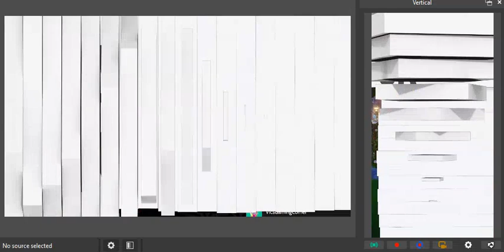(Dec. 2023) Live Stream in Vertical & Horizontal for any Platform!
Video to come soon on how this is achievable! No sound but with the help of AitumTV I can now show off the many variants with my sweet minimalistic overlays from Visual by Impulse, which is now the Elgato Marketplace. Your stream can look this good too!

This is just a preview. Video on how coming soon!